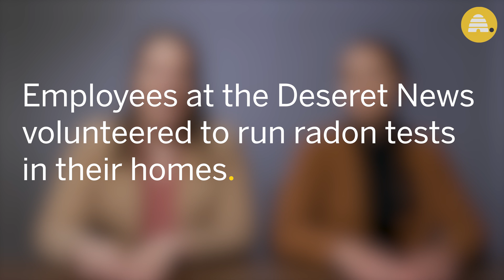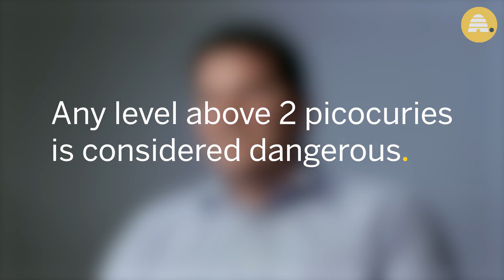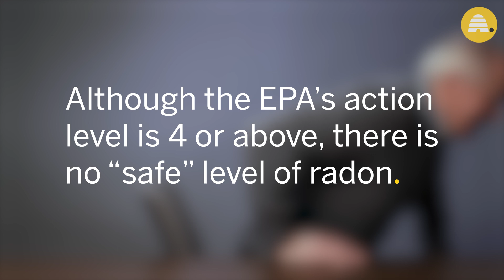Deseret News employees test for radon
Deseret News employees tested their homes for radon. Watch them react to their results. Radon is an invisible, odorless, radioactive gas that can cause lung cancer. There is no safe level of radon, but the EPA recommends installing a ventilation system in homes with levels above 4 pCi/L.

Deseret News reporter Sara Israelsen-Hartley reported on radon for several months.

Be informed, be inspired and see the world through the eyes of award-winning photographers and journalists. See the site, too